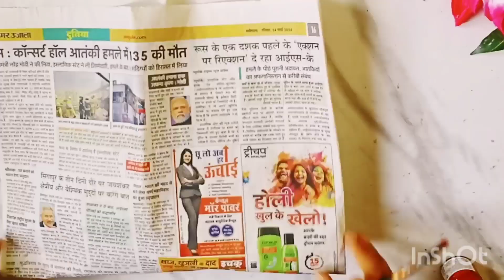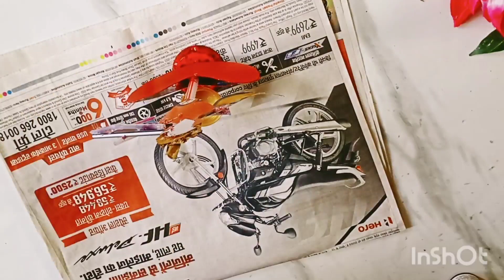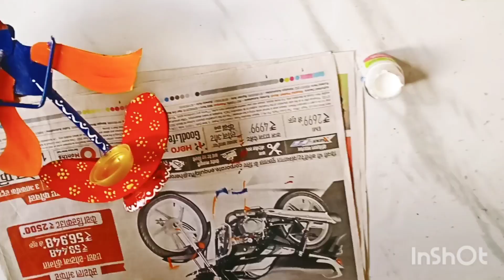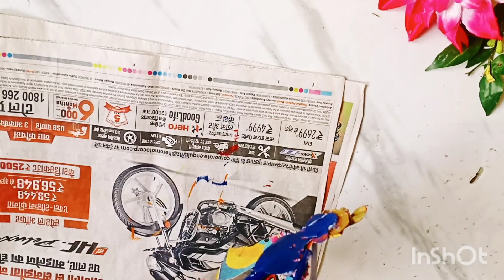Krishna showpiece made from waste pens ❤️showpiece